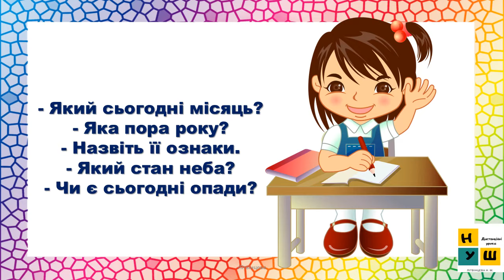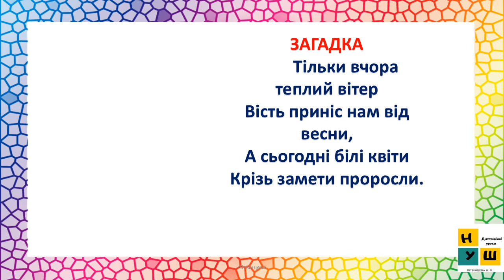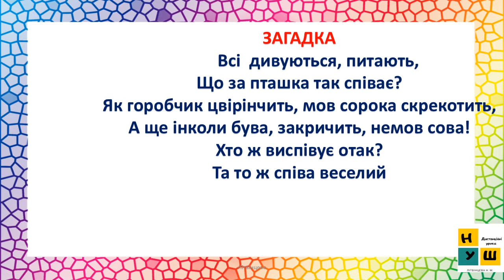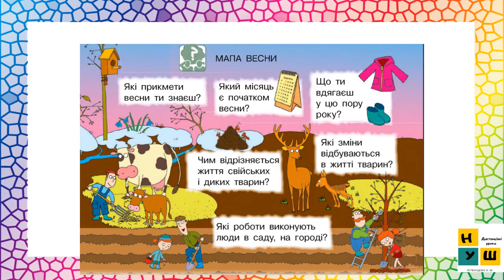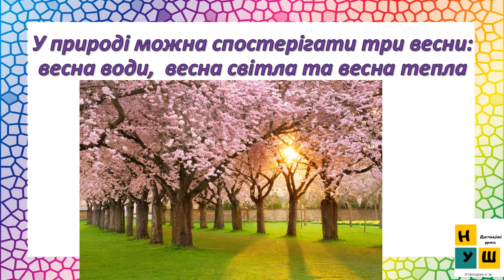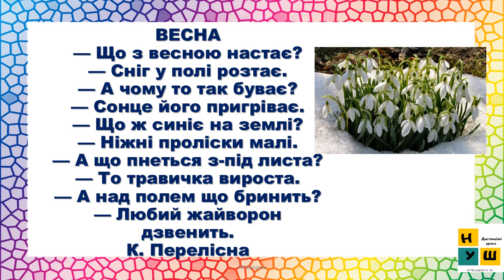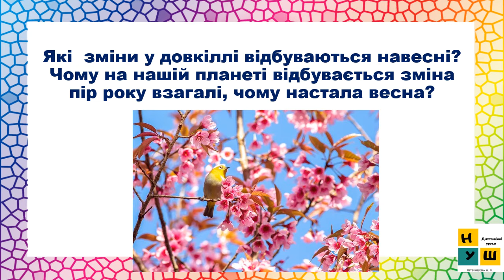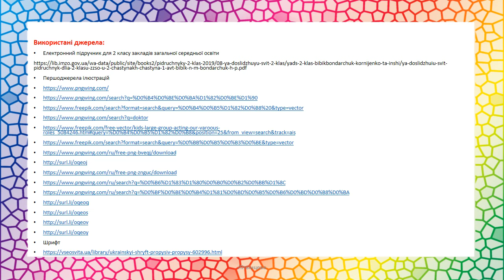ЯДС 2 клас Урок 60 Кольорові сторінки природи: весна Бібік